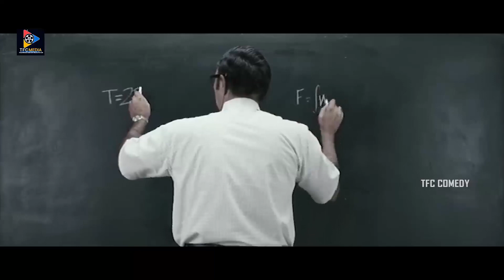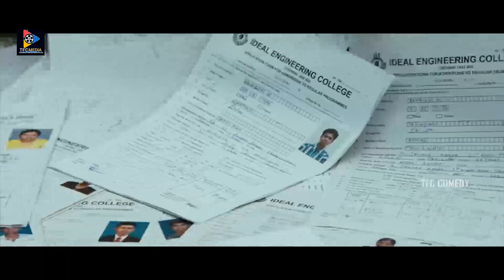Vijay & Sathyaraj Excellent Comedy Scene | TFC Comedy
Watch & Enjoy Vijay & Sathyaraj Excellent Comedy Scene.